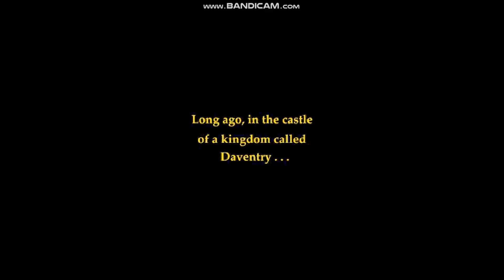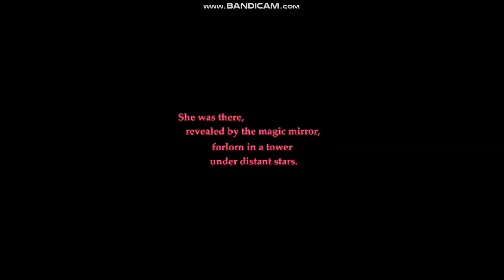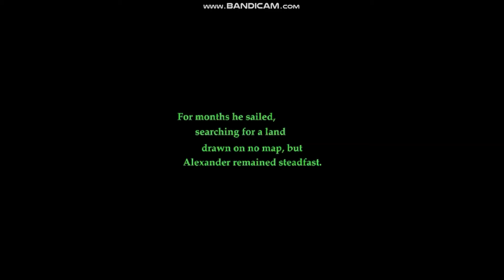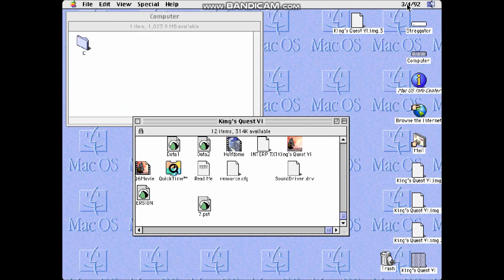Kings Quest 6 Mac Intro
My Ears! My Eyes!